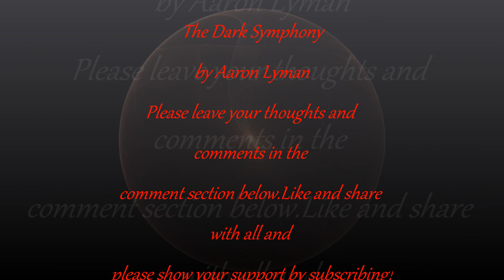Beautiful Symphony Music....."The Dark Symphony" by: Aaron Lyman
This is the first piece of music I have created. It was composed using Reason 5 software. It is called The Dark Symphony and I have put together a facinating video slideshow filled with some amazing fractal art. I tried to make the art speak for the music and think it came out ok. Please let me know your thoughts, opinions, and critisizms on this piece of music as it will help me get better at doing this.